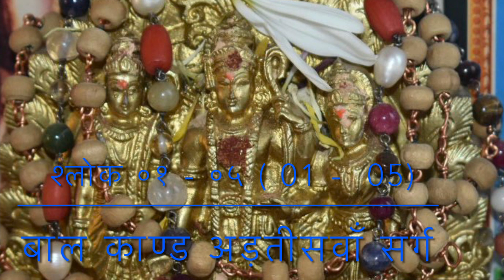तात्पर्य श्री वाल्मीकि रामायण बाल काण्ड अड़तीसवाँ सर्ग श्लोक ०१ - ०५ ( 01 - 05)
श्री वाल्मीकि रामायण बाल काण्ड अड़तीसवाँ सर्ग श्लोक ०१ - ०५ ( 01 - 05)